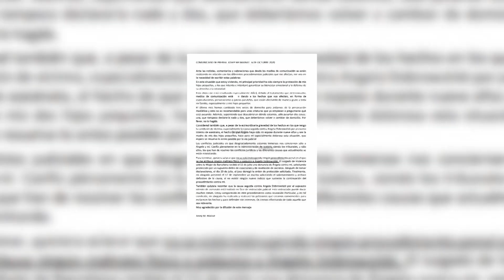Las primeras palabras de Josep María Mainat tras su supuesto intento de asesinato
Tras los acontecimientos sucedidos en el domicilio de Josep María Mainat el productor se ha visto obligado a enviar un comunicado en el que pide por favor respeto para él y para sus hijos menores. Envuelto en numerosos rumores en las últimas horas en los que se habla de un posible maltrato contra su ex mujer Angela Dobrowolski, Mainat quiere dejar claro que "no se está instruyendo ningún procedimiento penal en el que se le atribuya ningún maltrato físico o psíquico a Angela Dobrowolski".